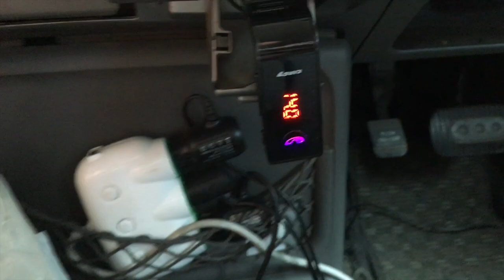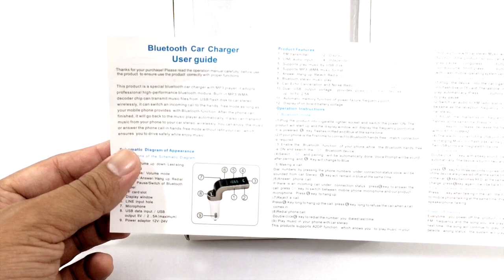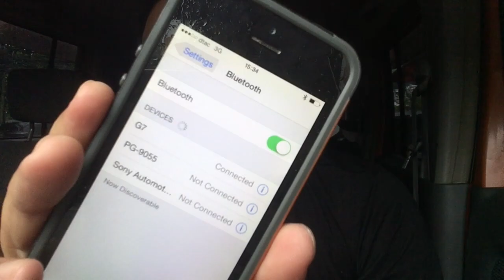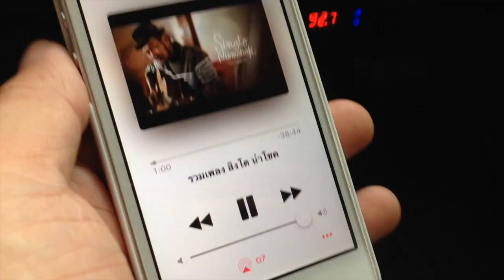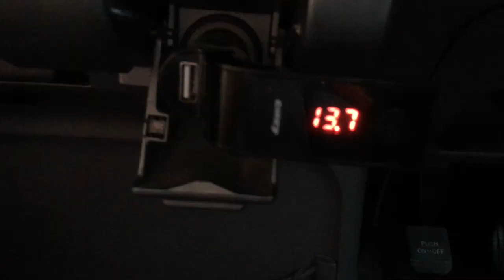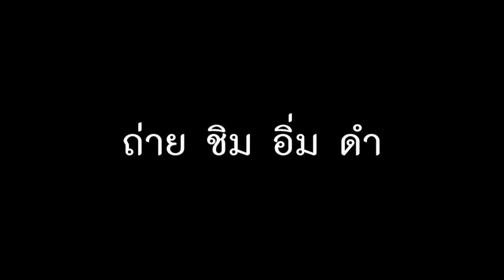Car G7 แปลงวิทยุ FM เป็นบลูทูธรถยนต์ : รีวิวสอนใช้งาน by T3B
เปลี่ยนวิทยุใยรถเก่าๆ ให้รับโทรศัพท์ได้ ฟัง MP3 ได้ โดยไม่ต้องซื้อเครื่องใหม่ ดูรีวิวนี้เลย สั่งซื้อได้จาก